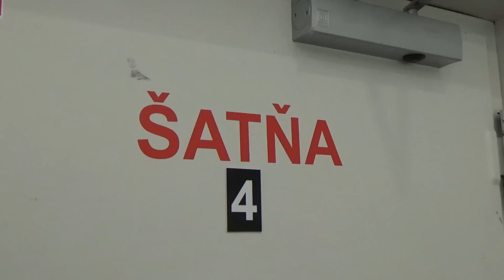Sezóna 2016/2017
Krasokorčuliarky z Hamikova